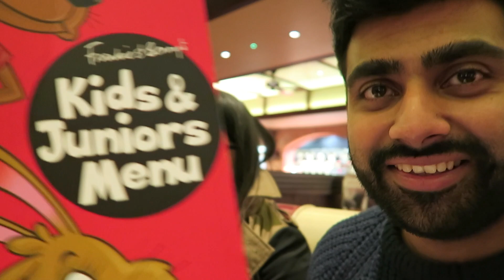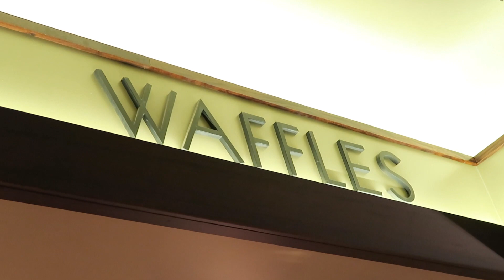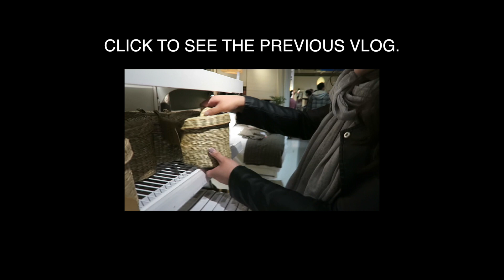TWO: GOING TO AMERICA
Dad's going to America. So we took him out for food. We also left an awkward tip. :/

Beme: KaranD